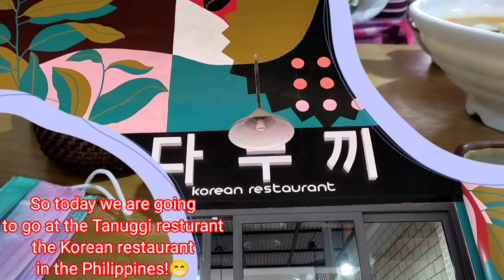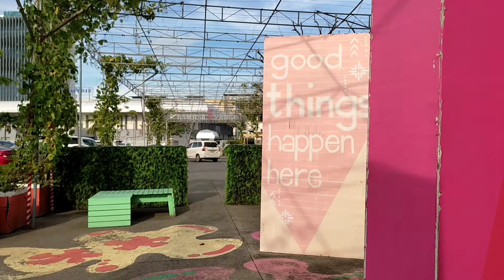Summer Foodtrip 다누끼 한식당 TANUGGI KOREAN RESTAURANT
Amazing Health Benefits of Traditional Korean Foods

1) High in Nutrients
2)Better Digestion
3)Low in Fats